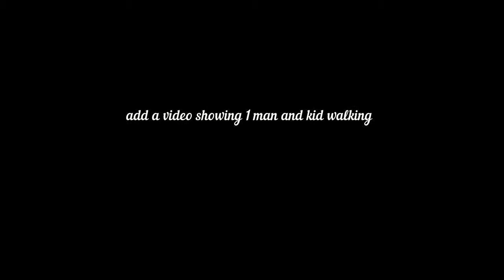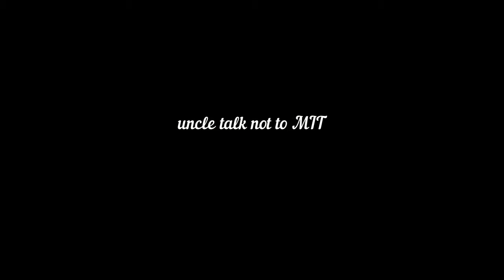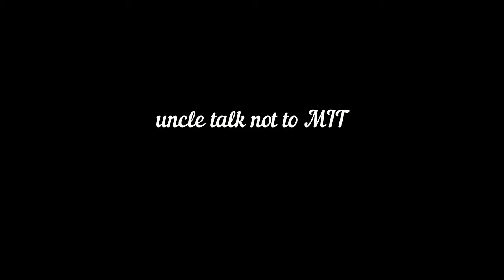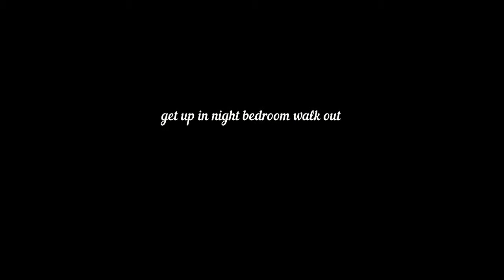internal use only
do not share